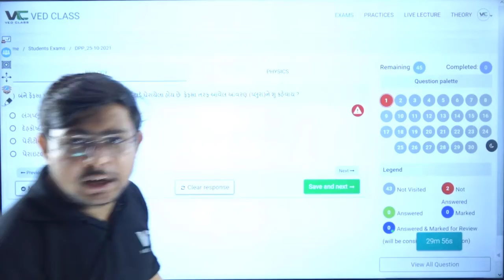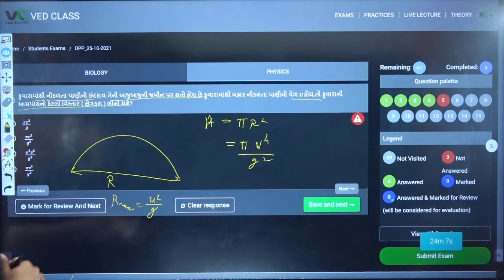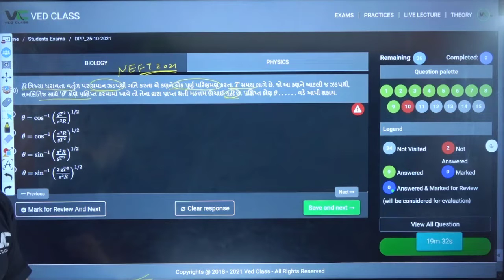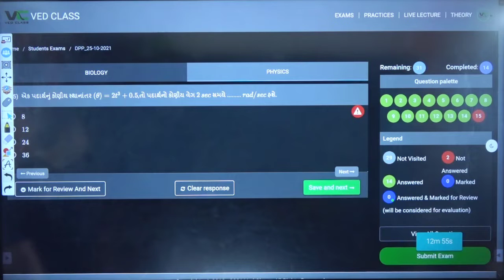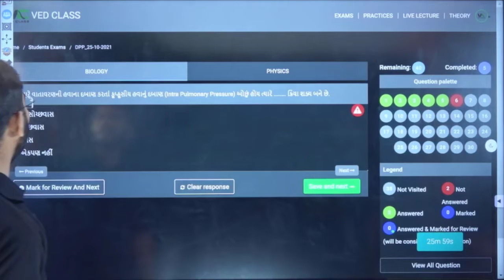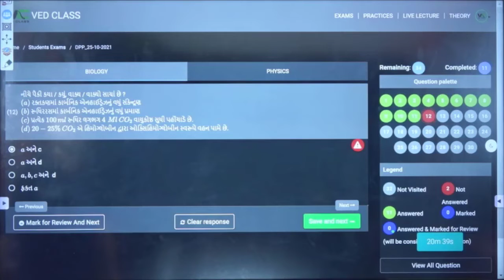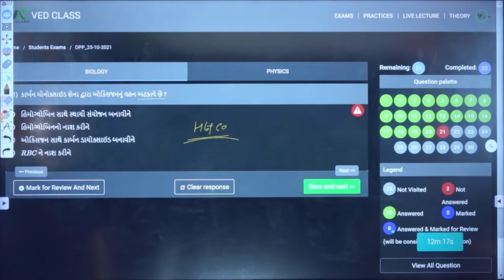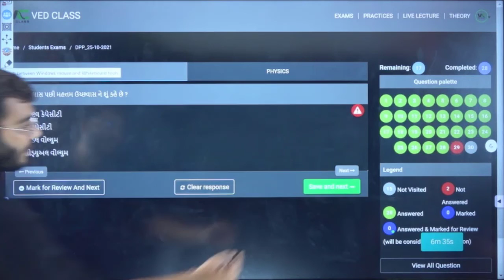DPP Solution of 25-10-2021 | Chanakya Batch NEET | 2022 Full Year Course in Gujarati | VedClass